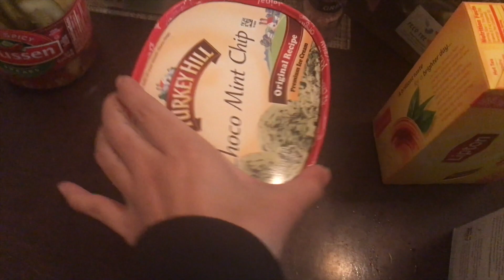January 4th: Nausea and Fatigue!? | Jazminesong Vlogs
Intro Music
Zener-For You